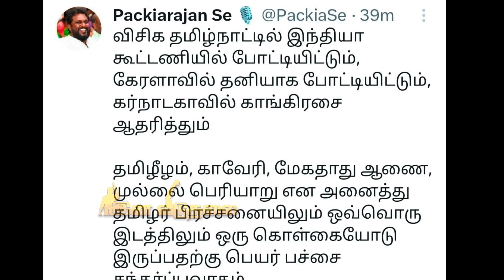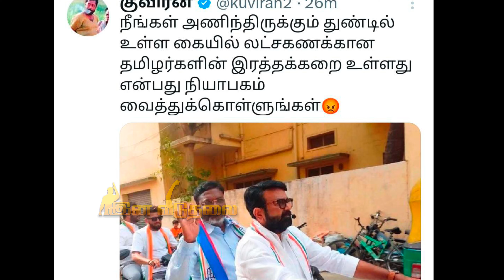திருமாவளவனுக்கு சமூக வளைத்தளத்தளத்தில் கடும் எதிர்ப்பு | Seeman | Dmk | Ina Viduthalai